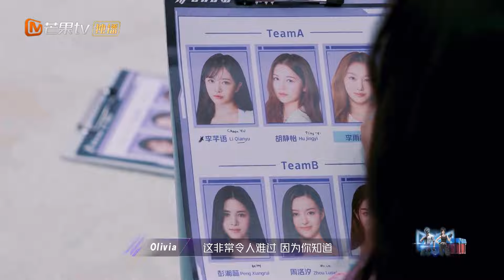【精彩看点】BoysWorld惊喜空降考核舞蹈编创 李芊语李雨林胡静怡改编《爱无限》惊艳众人 | 百分百出品 Show It All 丨MangoTV Idol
加入MangoTV VIP 3月28日起每周四12:00【湖南卫视芒果TV官方频道】会员抢先看正片
【竞演女团】DOLLA\ BoysWorld\ PIXXIE\ BINI\ G22